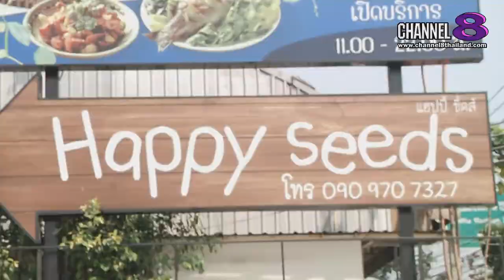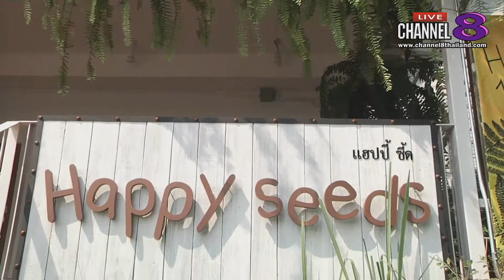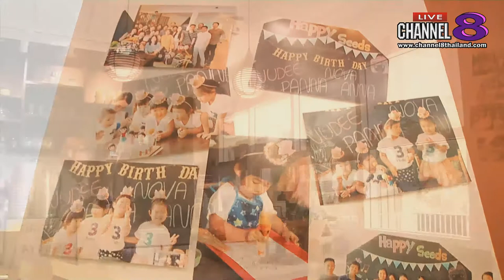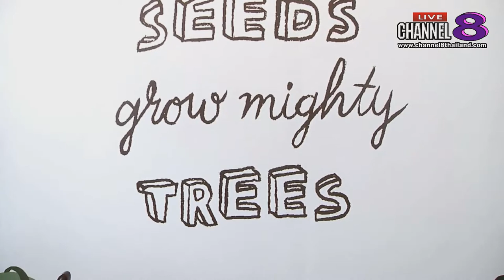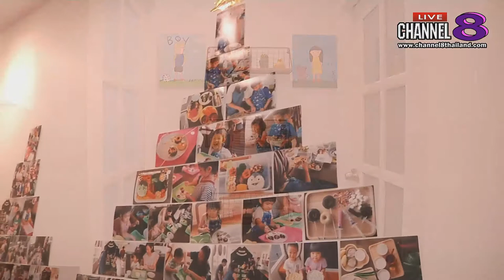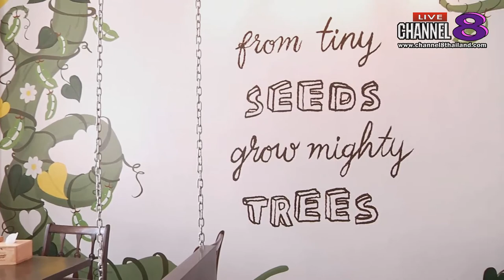Channel8Thailand : BeeLife 16-02-62 : "น้ำผึ้ง ชไมพร" เจ้าของร้านอาหาร Happy Seeds